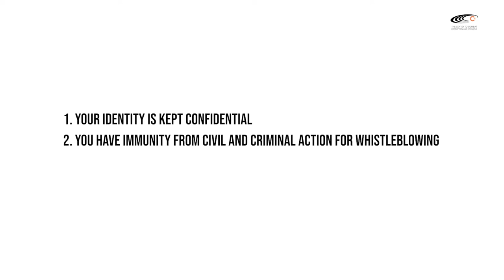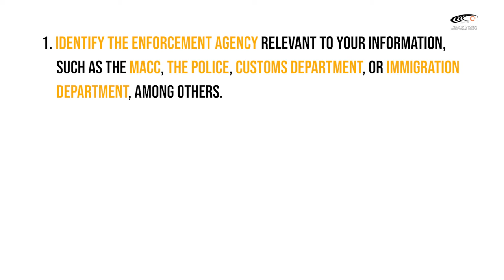What is Whistleblowing ?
What is whistleblowing, and how can you become a whistleblower in Malaysia? Find out the basics in this video here.

Also, find out some of the notable whistleblowers in recent history who have risked their lives to expose large-scale corruption and social issues plaguing Malaysia in the follow-up video: -

Learn why the current Malaysian Whistleblower Protection Act 2010 is inadequate in safeguarding the rights of whistleblowers. Know what must be done to urgently reform the whistleblower protection framework of the country in this video: